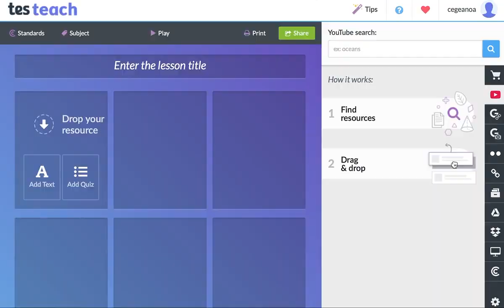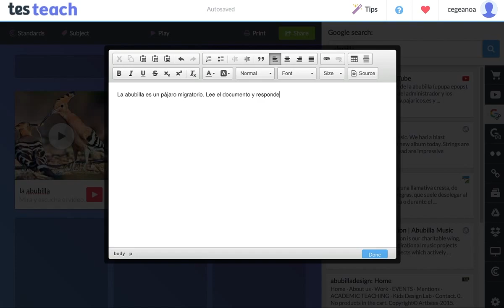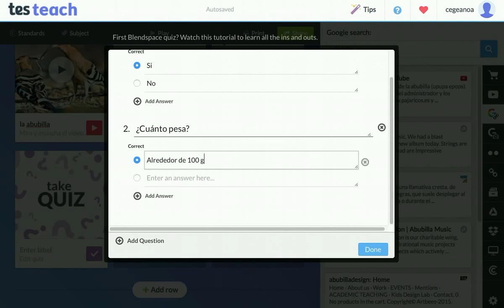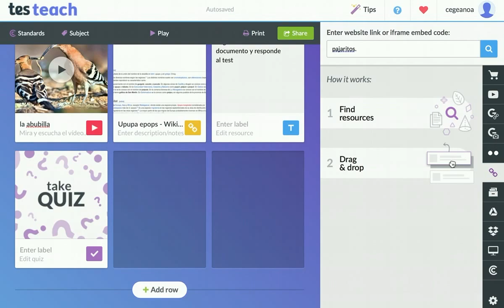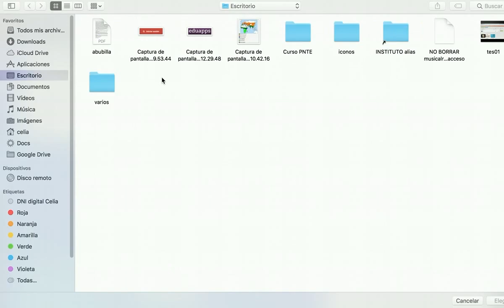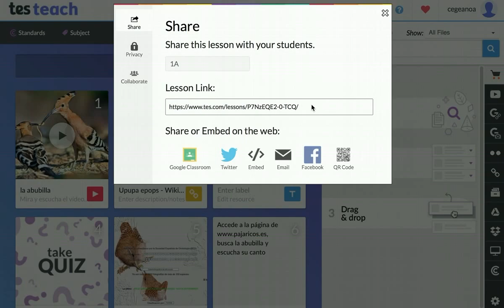Mini tutorial Tes Teach 1